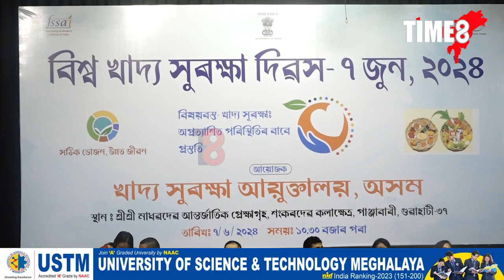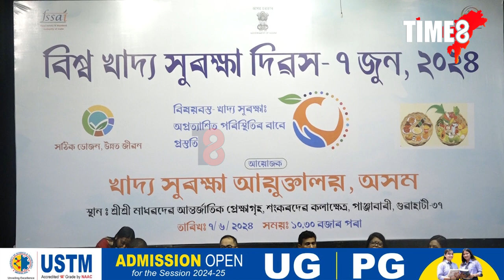আজি বিশ্ব খাদ্য সুৰক্ষা দিৱস।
আজি বিশ্ব খাদ্য সুৰক্ষা দিৱস। খাদ্য সুৰক্ষা আয়ুক্তালয়ৰ উদ্যোগত গুৱাহাটীৰ শ্ৰীমন্ত শংকৰদেৱ কলাক্ষেত্ৰত বিশেষ অনুষ্ঠান...